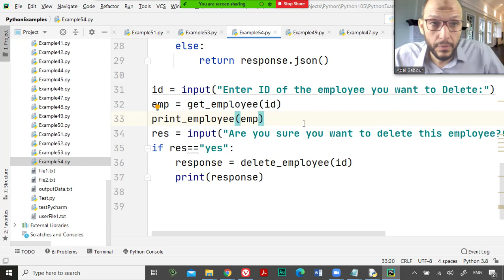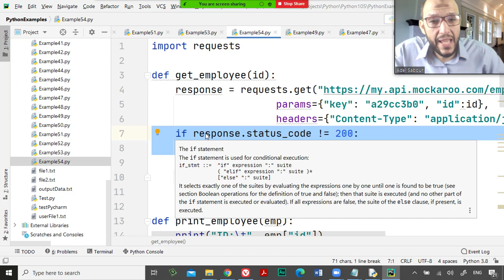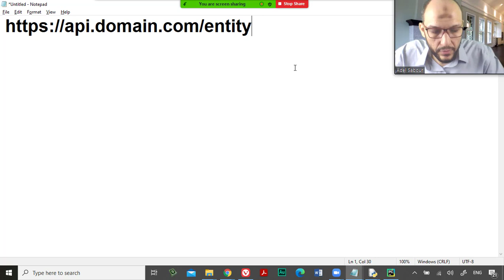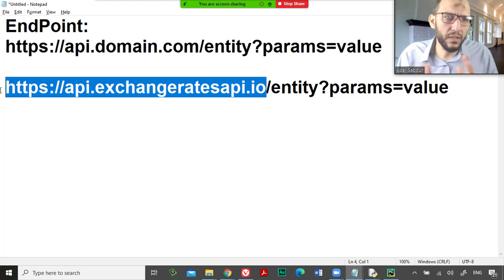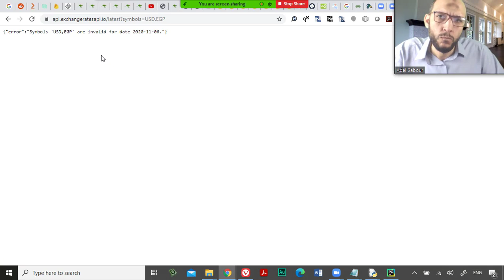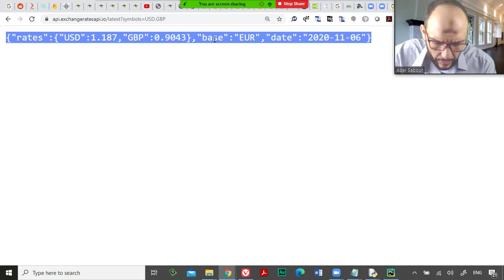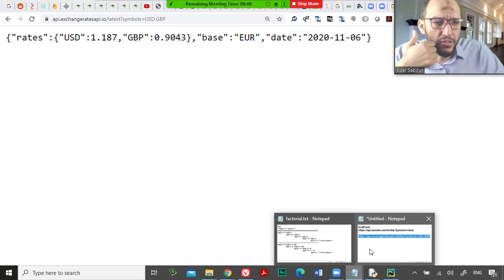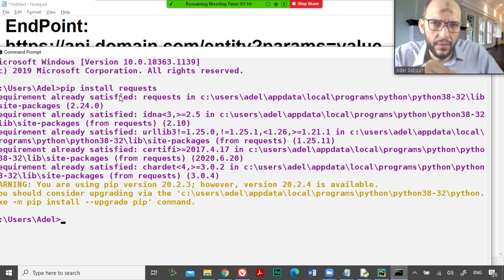61 Python Handling Data Course RESTful API,JSON REST API Revision, get currencies exchange rates, E